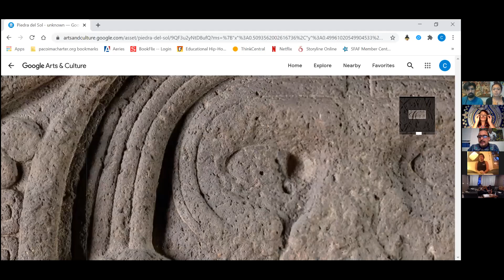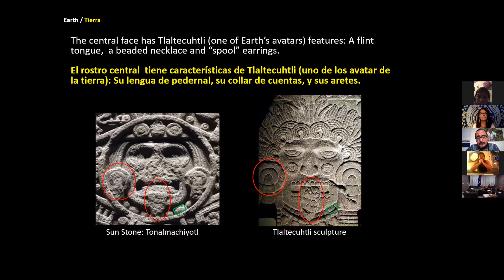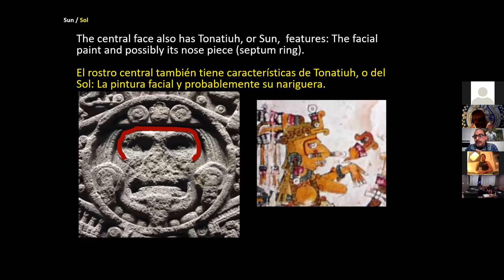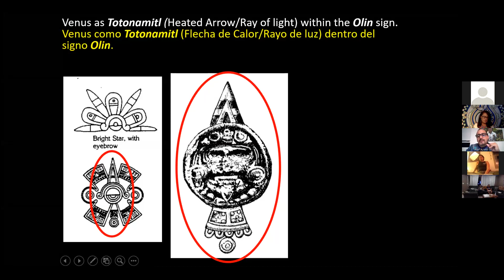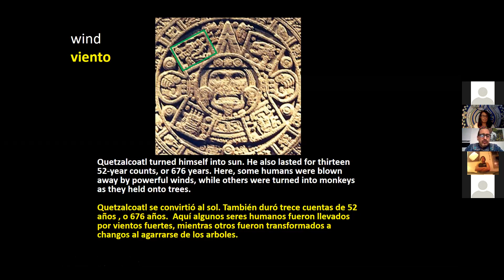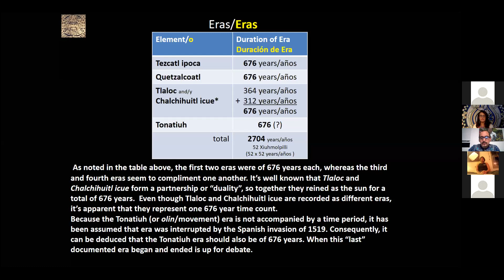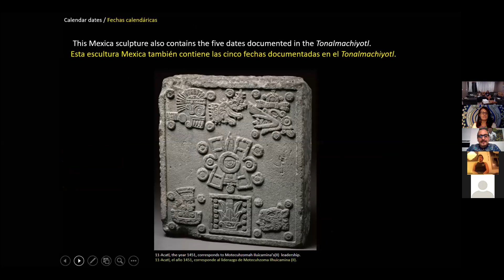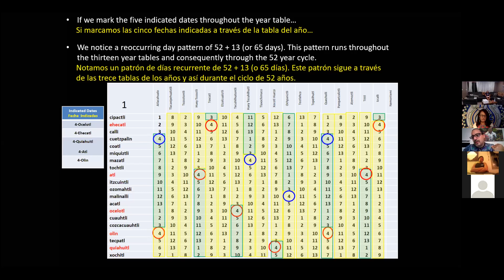Mexica Calendar Workshop Part 1 with Cozkacuauhtli Huitzilzenteotl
This is part 1 of a series of workshops that teach us about the ancestral calendar count of central Mexico. To know this ancestral count is to know yourself if you are of Mexican or Central American descent.